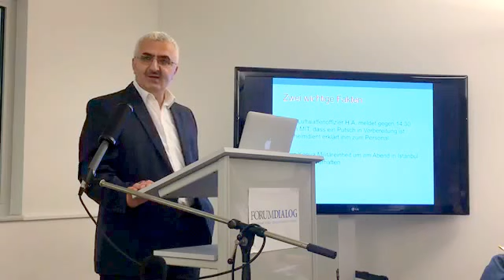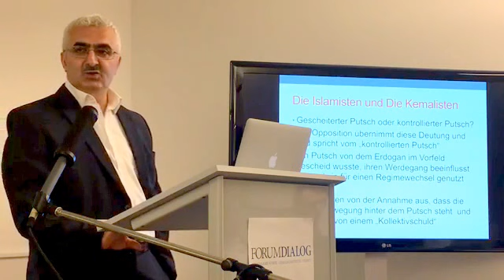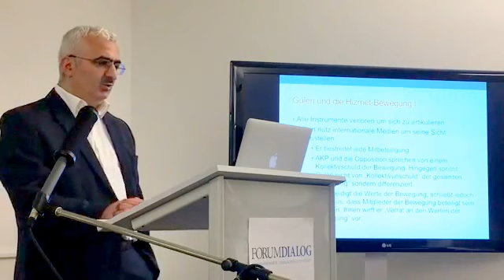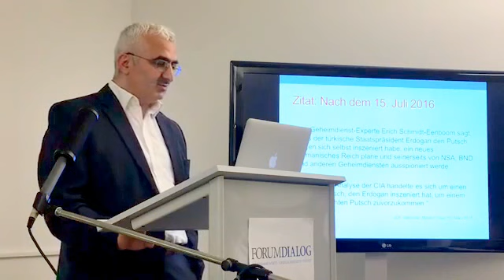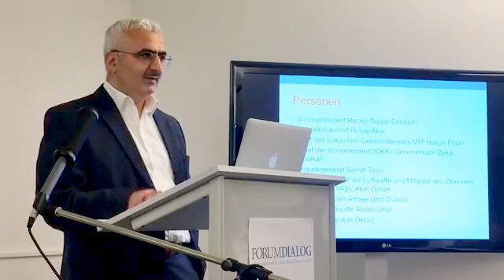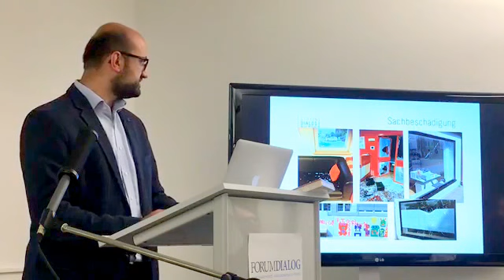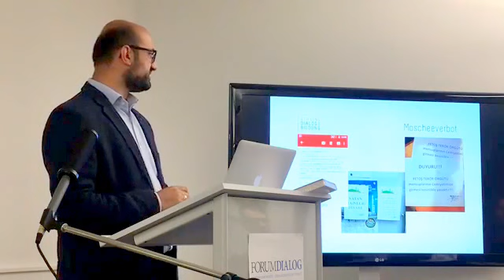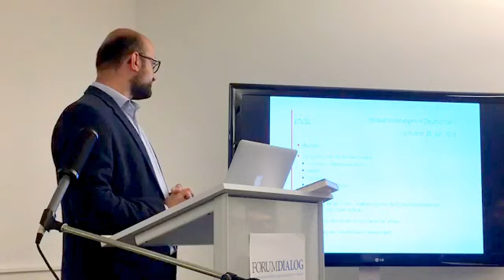Forum Dialog: Vorträge zu ,Erdogans Putsch'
Forum Dialog: Zwischen den Stühlen? Wie sich der Putschversuch in der Türkei auf die Deutsch-Türken auswirkt

Vor einem Jahr, am 15. Juli 2016, versuchten Teile des Militärs gegen die Regierung von Recep Tayyip Erdoğan zu putschen. Seit der gescheiterten Aktion, bei der mehr als 250 Menschen ums Leben kamen und mehr als 1000 Menschen verletzt wurden, ist die Gülen-Bewegung im Visier des türkischen Präsidenten. Obwohl stichhaltige Beweise für deren Täterschaft bis heute nicht vorgebracht wurden, werden Zehntausende als "Terroristen" diffamiert und verhaftet sowie aus dem Staatsdienst entfernt. Im Zuge des Notstands wurde das Recht auf freie Meinungsäußerung massiv eingeschränkt und Demonstrationen verboten. Hinzu kommen zahlreiche Berichte über Misshandlungen in Polizeigewahrsam.

Besonders auf die in Deutschland lebenden Türkinnen und Türken sowie Bürgerinnen und Bürger mit türkischem Migrationshintergrund haben die politischen Entwicklungen großen Einfluss. Gesellschaftliche Spaltungen in der Türkei reißen hierzulande Familien und Gemeinden emotional auseinander und belasten nicht zuletzt auch das Verhältnis zur übrigen deutschen Gesellschaft, die mehrheitlich Erdoğans politischen Kurs verurteilt. Welche Herausforderungen sich nun ein Jahr nach dem Putsch ergeben, insbesondere für den türkischen Teil der deutschen Gesellschaft und wie mit diesen umgegangen werden kann, diskutieren der Hauptvortragende Süleyman Bag (Chefredakteur des Deutsch-Türkischen Journals Online) sowie die Koreferenten Ercan Karakoyun (Vorsitzender der Stiftung Dialog und Bildung) und Dr. Dirk Schuster (Wissenschaftlicher Mitarbeiter am Institut für Jüdische Studien und Religionswissenschaft der Uni Potsdam) mit den Gästen.

Stiftung Dialog und Bildung:
Die Stiftung informiert über die Ursprünge, die Entwicklung und die Aktivitäten von Hizmet (der “Gülen-Bewegung”) in Deutschland sowie über die Ideen und die Arbeit Fethullah Gülens.